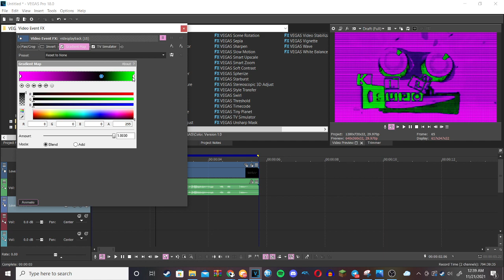How to make Electric Module 15.0